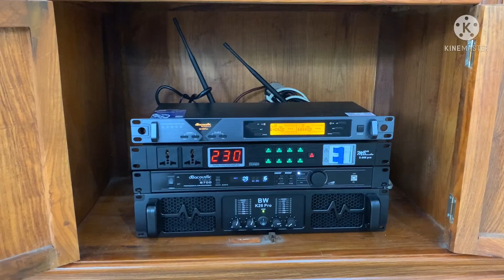Anh chính-hà đông .Lắp bộ hát 37tr cực chất tặng vợ LH:0919182233